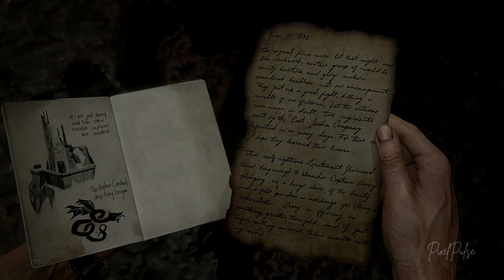UNCHARTED 4: A Thief's End Gameplay PC Part 10 | Chapter 10: The Twelve Towers | No Commentary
The treasure is in King's Bay and Rafe knows it too. Let's play "The Twelve Towers" and find out who got the treasure.

Timestamps

00:00 Previously
04:00 Gameplay and Exploration
01:04:04 Cutscene 1
01:05:48 Fight
01:08:55 Cutscene 2

Keywords

PixelPulse gaming
UNCHARTED 4: A Thief's End gameplay
UNCHARTED 4: A Thief's End game
UNCHARTED 4: A Thief's End gaming